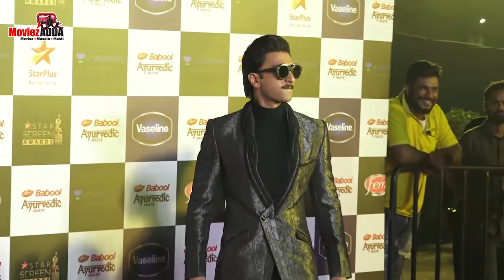Ranveer Singh Rocking Entry At Star Screen Awards